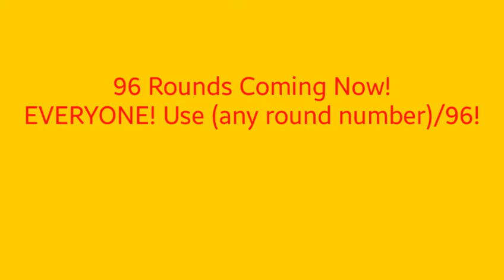Preview 2 funny 4.8.0 Effects Round 10 vs mwm